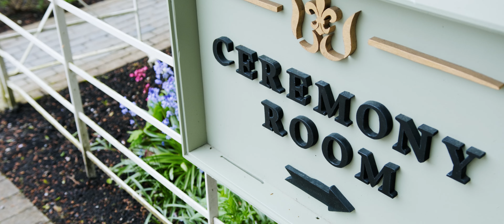Gareth & Helen's Wedding Teaser // Ballymagarvey Village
Gareth & Helen's wedding at Ballymagarvey Village, captured by Soul & Rise on 6th May 2023.
For more information on working with Soul & Rise, get in touch via our website...